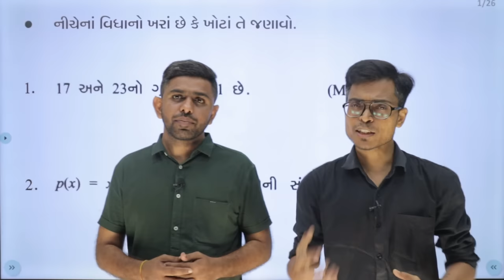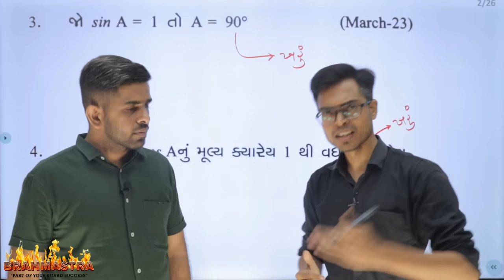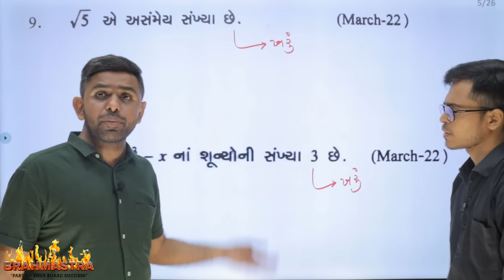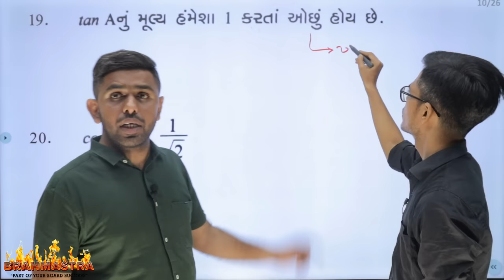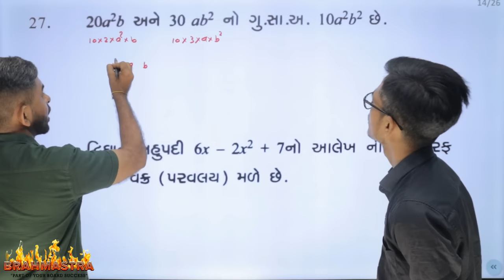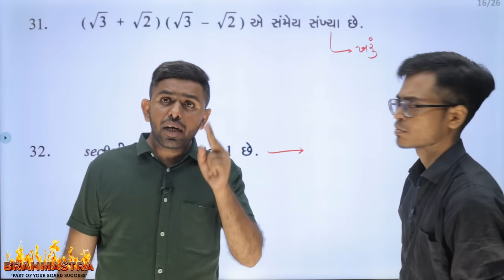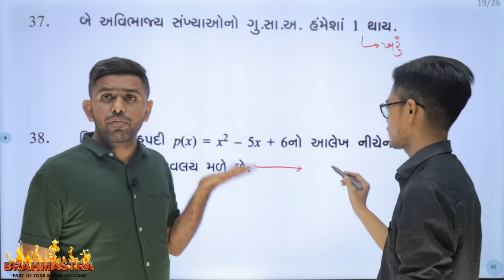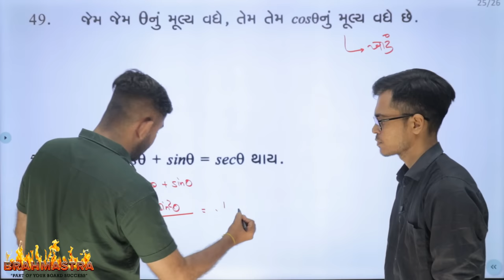Std 10 Basic Maths IMP ખરા-ખોટા For March 2024 | Brahmastra - " બ્રહ્માસ્ત્ર " : 2 | નવી પદ્ધતિ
About Video : The Diwalipura Youth is most trusted Youtube channel in all Gujarat. Last Year we had given I.M.P. Question for March 2023 board examination in January and February. 90% Of Question in March 2023 Board Exam from our I.M.P. . This Video Contain I.M.P. Of Basic Maths Of 62-Marks ( Std 10 Gujarati/English/Hindi Medium - GSEB Board )

એમેઝોન પર Paperset 2024 Order કરવા Link : ( Order Fast. Limited Stocks Availabe)

👉🏻 ધોરણ 10 ( Gujarati Medium )

➡️ Sanskrit : Update Soon

👉🏻 Join Telegram Channel : Search Just The Diwalipura Youth